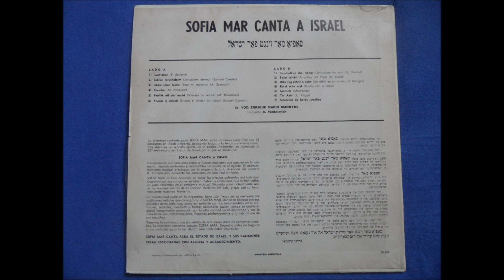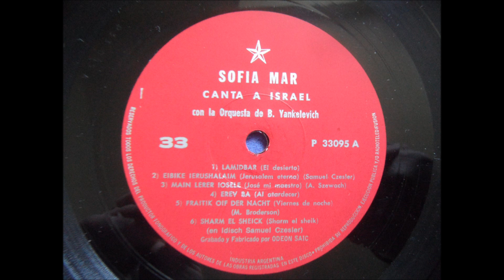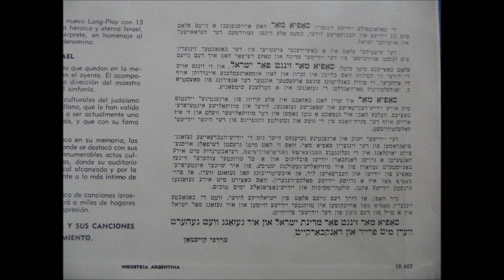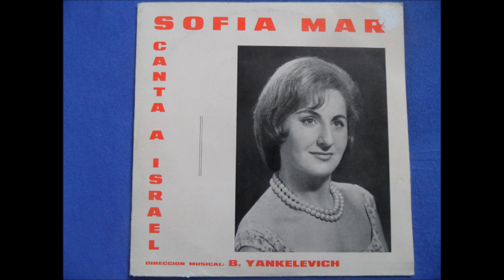Sofia Mar - Fraitik oif der nacht (Yiddish Song)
Sofia Mar -  Fraitik oif der nacht
Album: Canta a Israel
Released in Argentina